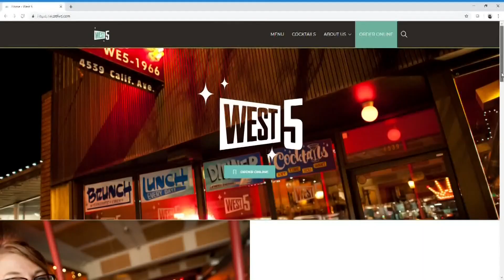Seattle offering free sidewalk, curb space permits to help small businesses during pandemic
City leaders announced that small businesses can apply for free, temporary sidewalk and curb space permits to expand customer capacity during Phase 2 of reopening.